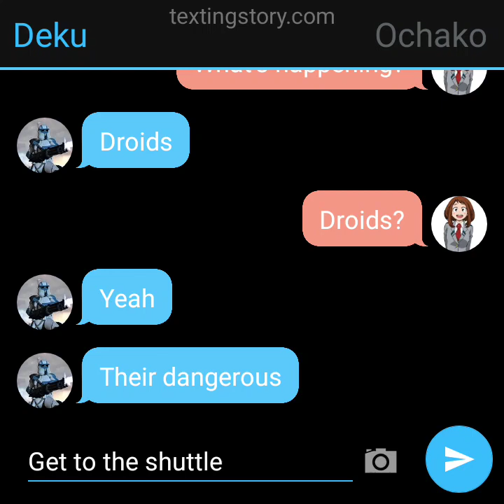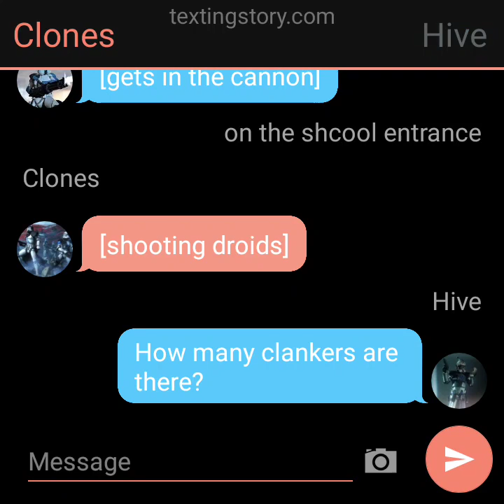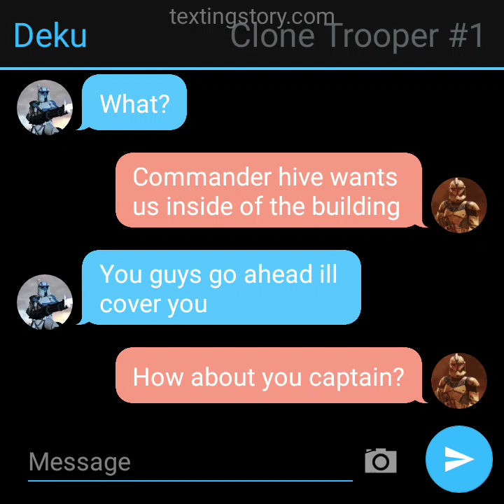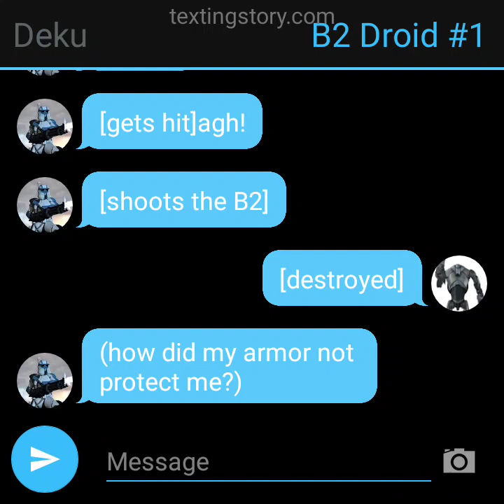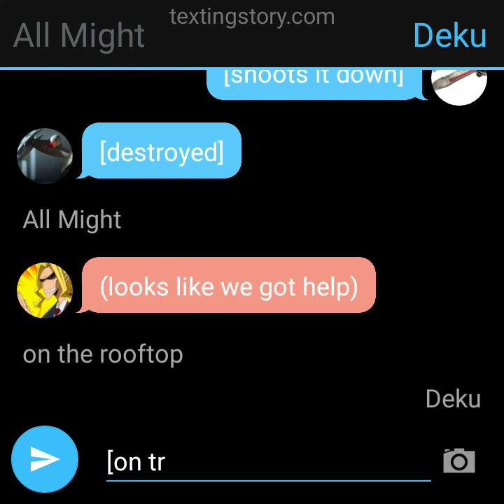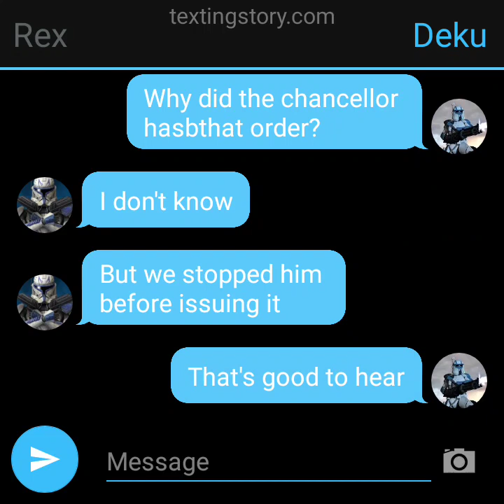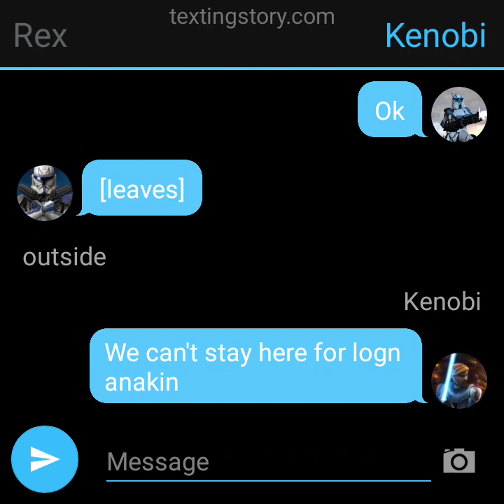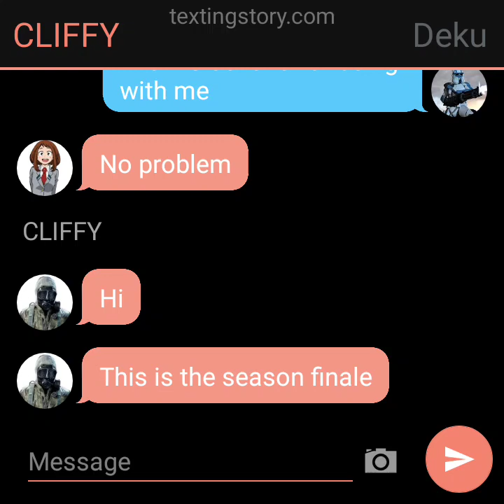ARC Deku[season Finale]